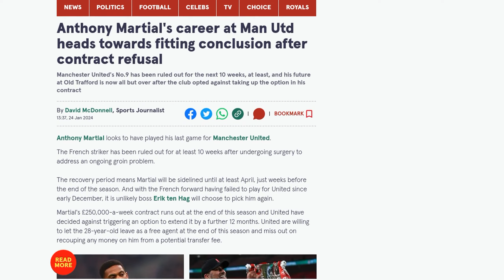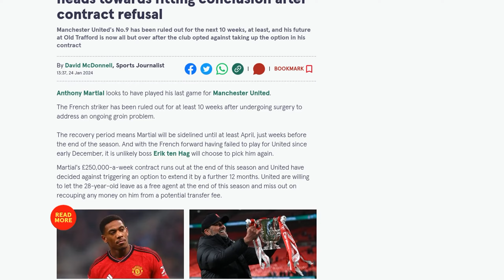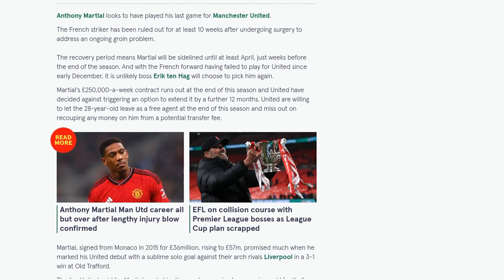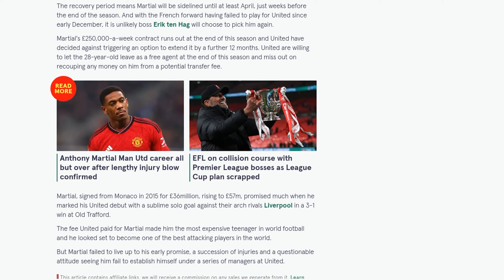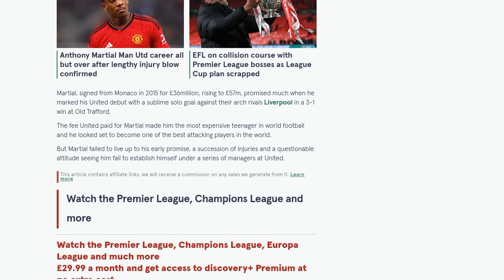Anthony Martial's career at Man Utd heads towards fitting conclusion after contract refusal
Manchester United forward Anthony Martial's future at the club appears to be coming to an end after the club decided against extending his contract. Martial has been ruled out for at least 10 weeks due to groin surgery, meaning he will be sidelined until April. The French striker has failed to make an impact this season, scoring just two goals in 19 appearances. United are now willing to let him leave as a free agent at the end of the season, without recouping any transfer fee. Martial joined United in 2015 for a fee that made him the most expensive teenager in world football, but he has failed to live up to his early promise due to injuries and a questionable attitude. It is understood that several clubs in Saudi Arabia are ready to offer him a lucrative contract to revive his career. Martial's departure would mark the end of his underwhelming spell at Old Trafford.